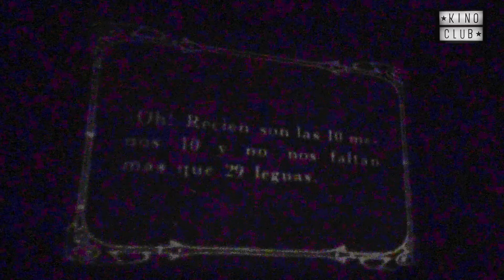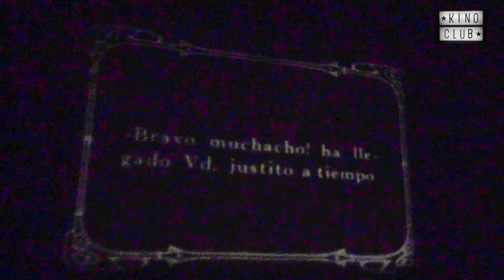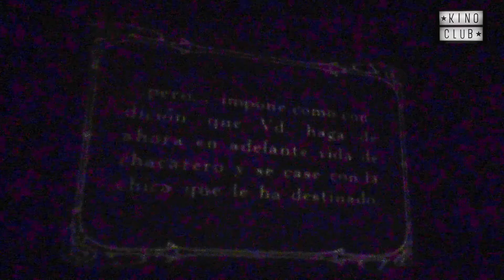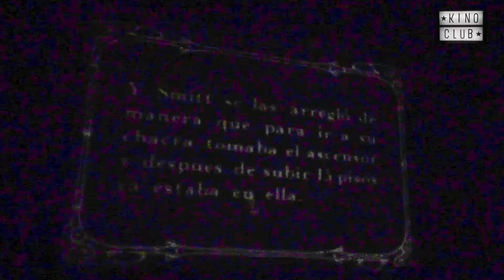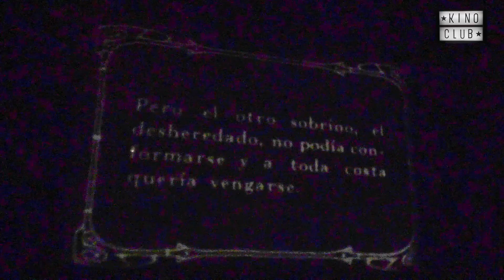Kinoclub: Una chacra en apuros, en 8mm con música en vivo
Función en 8mm con música en vivo por Eugenia Limeses

UNA CHACRA EN APUROS
Sin muchos más datos de este corto, extremadamente gracioso, en el que un joven citadino recibe por herencia una gran riqueza, con la condición de mantener la granja. Su solución será llevarse la granja y sus animales hasta la terraza de un edificio en la ciudad.

Los gags, presumiblemente del equipo de Hal Roach, hacen recordar escenas de Harold Lloyd y Laurel y Hardy. Proyectada en 8mm.